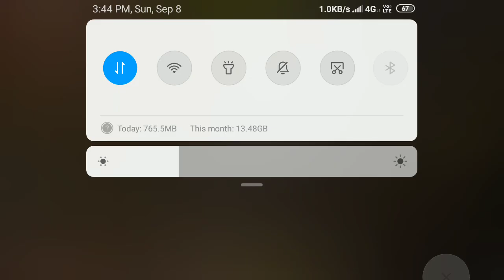🔥 NEW TRUCK world Euro & American Tour - Android Gameplay || new truck simulator 2019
🔥 NEW TRUCK world Euro & American Tour Android Gameplay || new truck simulator 2019   so this is new truck simulator game .truck world euro and American game .this is android gameplay of this game . In this truck game you got so many features and truck which are really good. Also truck world euro & American game graphics are very high and it's really like a euro truck simulator 2 .so I hope you like this video if like than click on like button and also SUBSCRIBE channel for more updates .

"Hey, truckers, here's a new update!

- Quest log has been added. Now you can manually choose your quests
- Quests are generated randomly. Now you'll never run out of things to do!
- Map is now more detailed
- MEDIUM settings are now default for all players. You can change it manually
- Optimization has been improved, bugs have been fixed"

New trucker simulator! Transport cargo and become the best driver!

Truck World is one of the best truck simulator games ever, and could become one of 2019’s most popular!

You get to play the driver in a transportation company and interact with heroes and other characters with their own amazing stories. Explore incredible locations, take on interesting missions, convey cargo, build up experience, discover new European and American famous-brand trucks and upgrade your vehicle.

Game features:
🚚 European and American models;
🚛 City driving;
📦 Story, missions and conveyance quests;
🤩Interactive stores for each vehicle!
💰Hire drivers and manage your own trucking company!
🎮 3D simulator: 2019’s most realistic 3D graphics.

🚚 European and American brands & cities
Ready to conquer the cities of Europe? You get to drive 16 famous brands of cargo truck, the most powerful cargo vehicles on the road, around Europe and deliver goods! Fancy yourself as a HGV driver? Get behind the wheel and roll!

🚛 City driving
You’ll love the new track simulator featuring exciting cargo delivery missions on tracks. Experience the world as a driver sees it from the cab. Take on the mission and hit the road!

📦 Story, missions and transportation
Driving is never boring! Choose the cargo, trailers and missions that you want. The choice of trailer is yours: car transporters, toxic waste tankers and flammable product conveyors. There are dump machines, container machines and open trailers also available in the game.

🎮 3D simulator
The most realistic 3D graphics around: This is not just any car simulator or delivery game: these are real cargo trucks  and trailers, real cities, modern facilities, with highway and offroad driving.

Play mobile trucker games! Ideal for lovers of simulators, transportation, realistic driving, interesting missions and great plots. The new driving simulator game is waiting for you - download it and play for free.

Download link : I'm unable to give because this game is early access so you can Search the game name ( ma download link nahi da pata kyuki ya game early access ha to aap game ko playstore par search karka download karsakta ha )